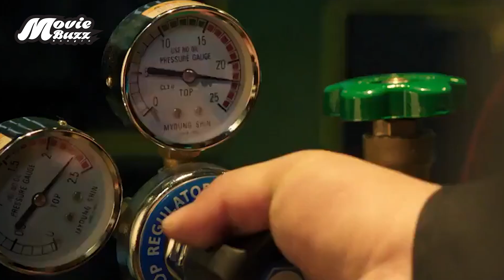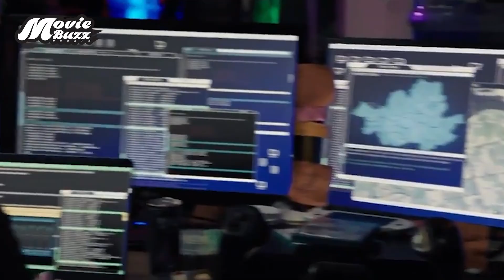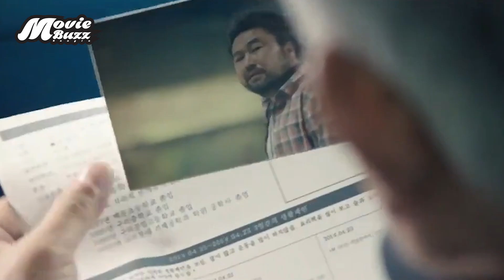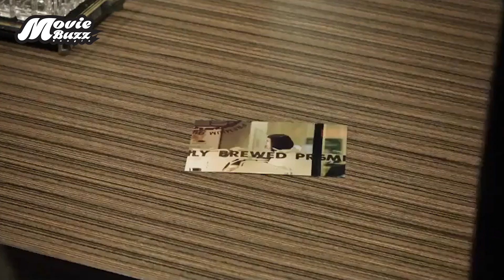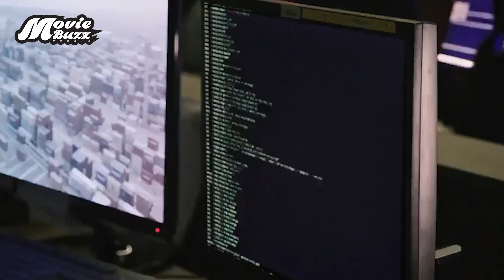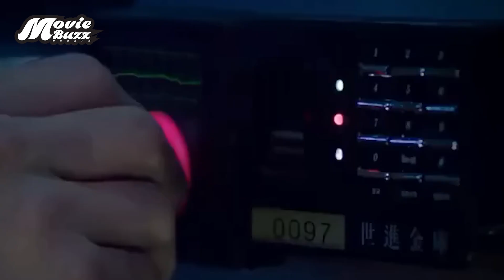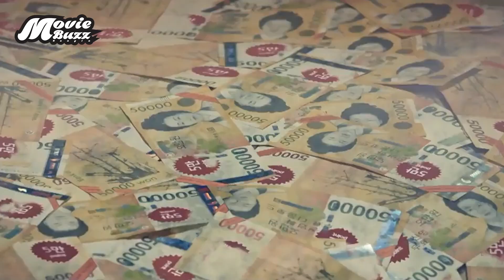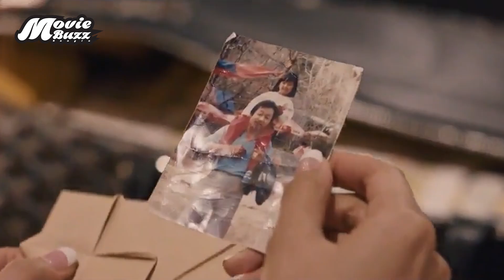চোর হলে এমনই হতে হয় নয়তো... | The Con Artists (2014) Movie Explained in Bangla